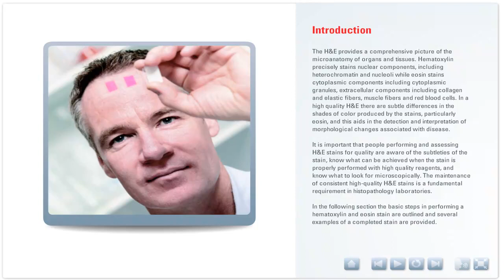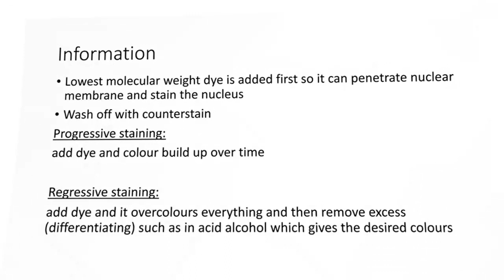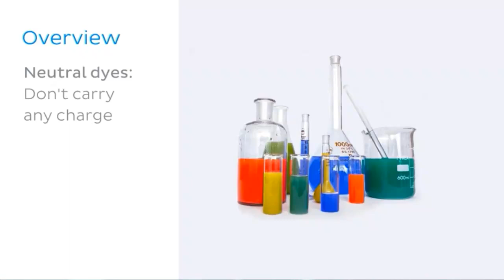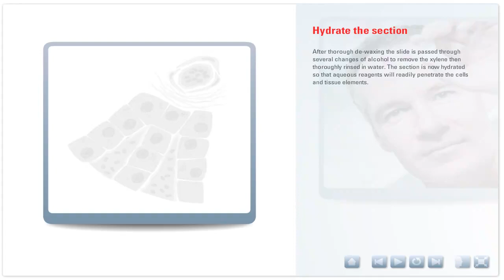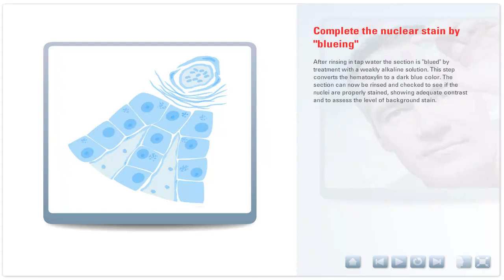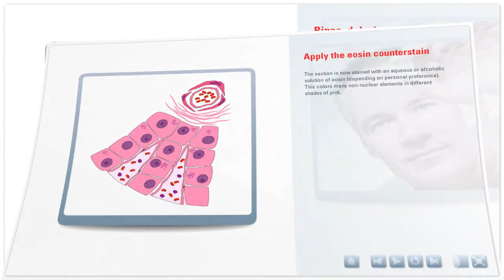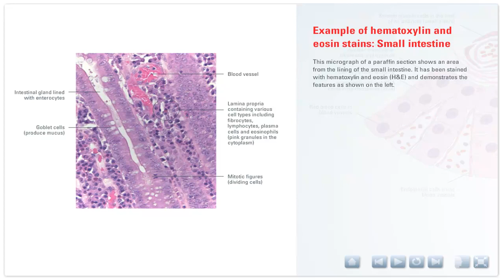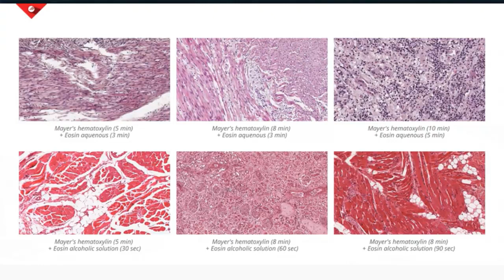Staining Hematoxylin Eosin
Teori dan praktik pewarnaan Hematoxylin Eosin